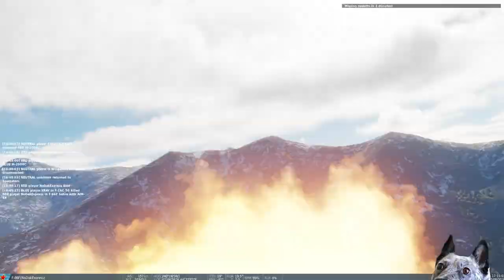Guns Only A-10 PvP Dogfight Stream Highlights - Real Pilot Plays DCS World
They stopped even trying...

If you enjoyed this be sure to check out the playlists below for more debauchery!

Dogfights BRRRRRRRRRTTT realpilot DCS DCSWorld FlightSimulator ATC airtrafficcontroller ATC airtrafficcontroller Digital Combat Simulator DCS beta eagle dynamics air combat simulator dcs 2.7 dcs world 2.7 a-10 warthog a-10 thunderbolt 2 A-10cii DCS A-10C2 module a-10 warthog real pilot dogfights in dcs guns only dogfights in DCS player vs player dogfight in dcs a-10 dcs world gameplay guns only dogfights A-10 Brrrrrrrt warthog pilot A-10 warthog 30mm gau-8 dcs 2.7 clouds multiplayer dcs world fa-10 warthog brrrrt dcs pvp dogfight air to air combat flightsim a-10 thunderbolt in action bfm don't shoot on the merge